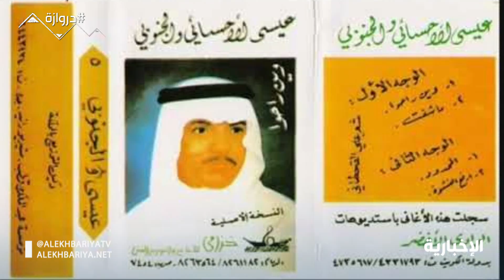دروازة | حي الطرادية